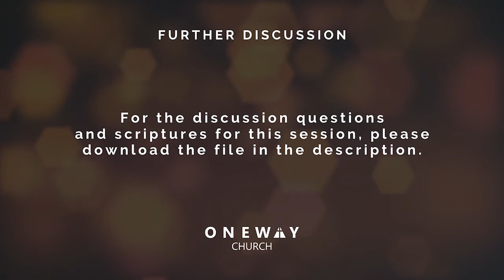Connect Group 6 -11 September 2021 Character of God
Character of God
Discussion Questions and Scriptures: